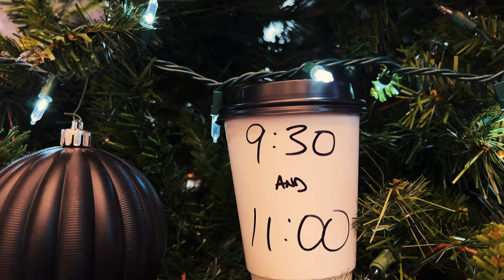Christmas at Fearless Church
Join us for Christmas at Fearless on Sunday, December 24, 2023. We will have two identical worship services at 9:30am and 11:00am. All ages are invited to be in the auditorium at this family-friendly event as we celebrate Jesus' birth together! (Childcare will be available for birth to three-year-olds). Watch Christmas at Fearless online at 11:00am on Facebook & YouTube

Please note: There will be no worship services or ministry activities on Sunday, December 31, 2023. We hope that you and our wonderful, hard-working volunteers can get some rest and spend joyous time with friends and family!